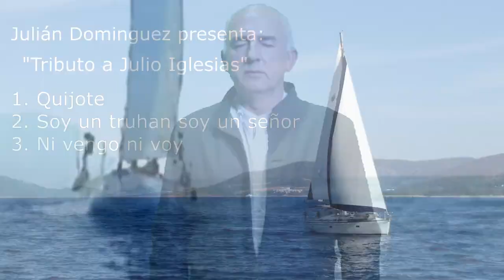Julián Domínguez presenta: Tributo a Julio Iglesias. 1. Quijote 2. Soy un truhan 3. Ni vengo ni voy